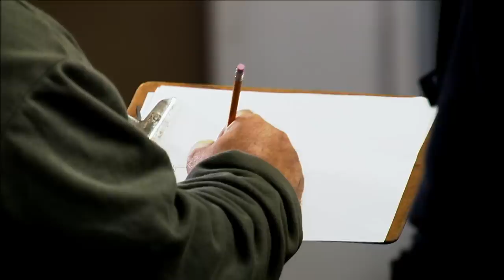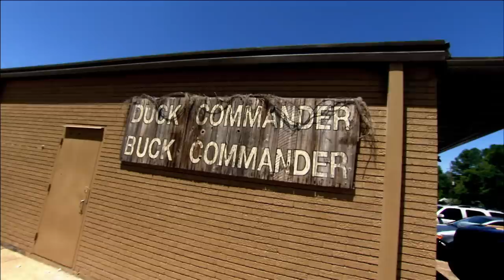Robertsons COME TOGETHER to Solve Problems (Part 1) Compilation | Duck Dynasty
Teamwork makes the dream work! Check out these top moments where the Duck Dynasty crew comes together.